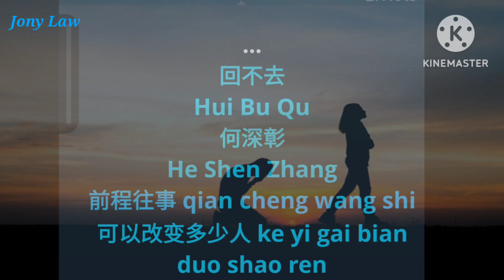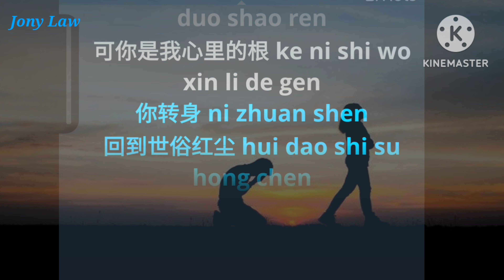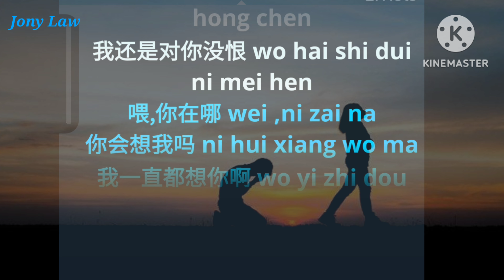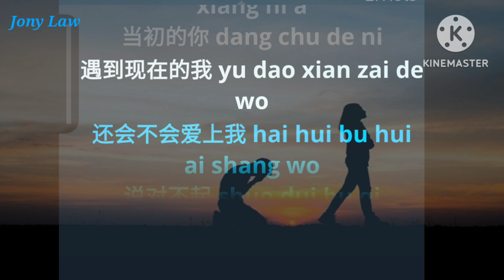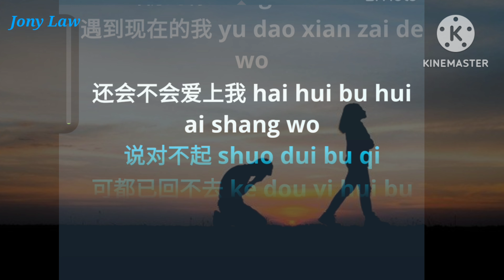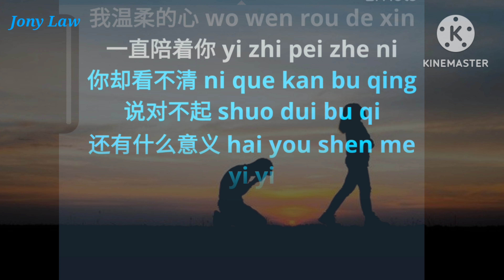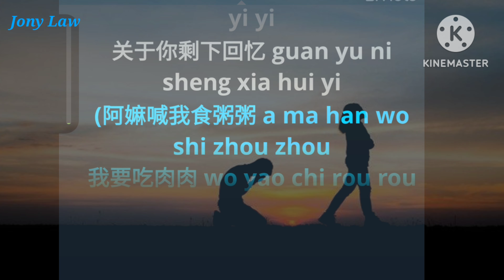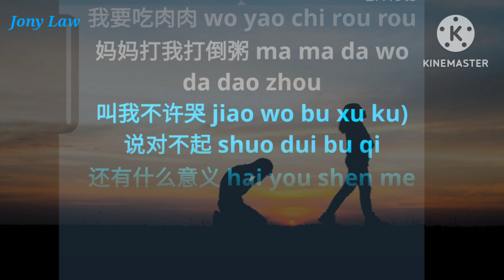Hui Bu Qu (He Shen Zhang)-Karaoke Male-Versi Cowok-No Vokal